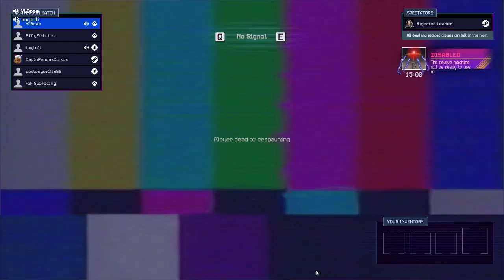Killer Klowns From Outer Space | Nope I tried